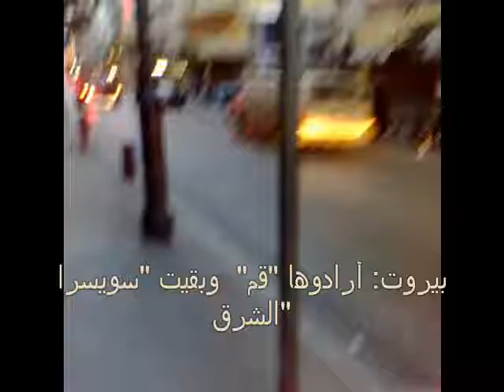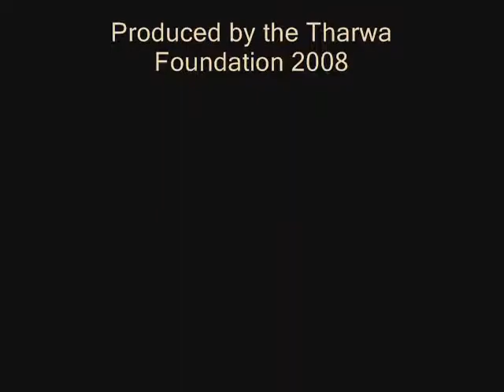Beirut After the Hezbollah Coup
A brief report on life in Beirut after Arab leaders reached a preliminary agreement on the situation.